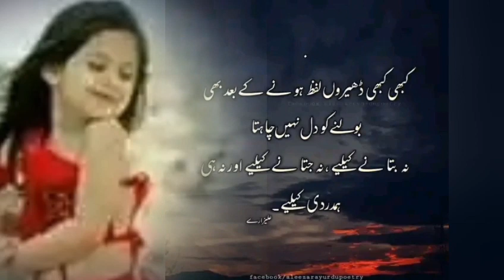love status video 2022. mohbbat .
Hi viewers,
This video is a beautiful and romantic love status video. mohbbat status. love status video for whatsapp.

Thanks to all for watching my videos.